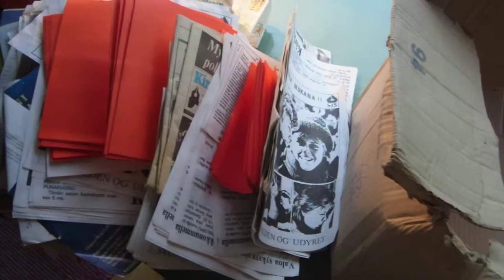Elamasanoma 20130920 KIRKUVA Laatikko 5 Elokuvakerhon historia Kirkkonummi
Elamasanoma 20130920
KIRKUVA Laatikko 5 Elokuvakerhon historia Kirkkonummi
Elamasanoma. 1980-luvulla Kirkkonummella toimi urheiluseuran, Kirkkonummen Urheilijat, hoivissa elokuvakerho, KIRKUVA. Syyskuusssa 2013 löytyi laatikko, jossa oli kerhoon liittyvää materiaaalia ja muutakin. Kerhoa vetänyt Pertti Manninen purkaa laatikkoa ja tarkastelee sen sisältöä aikomuksenaan kirjoittaa kerhon historia.